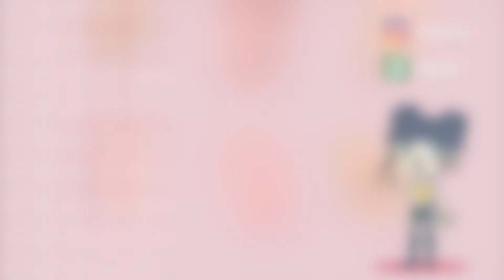Procreate: Drinks and Games sticker sheets [speedpaint]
Im mostly doing these Stickers for friends and myself but if you are interested: I print them with my canon printer on sticker paper and then eighter cut them out with scissors or if I want to keep them as a sticker sheet im going around them with my cutter :'D Format I used was A4 but I scale them down to A5 for Prints or smaller uvu